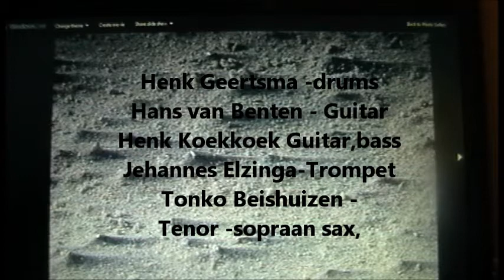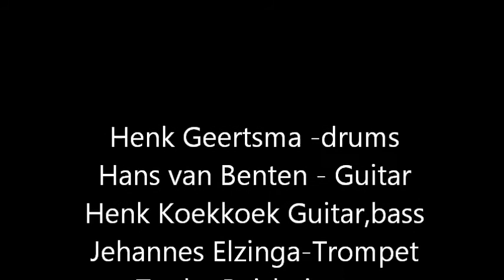Tonko Boa Undergound wmv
Band of art -freeform psychodelic music from Groningen